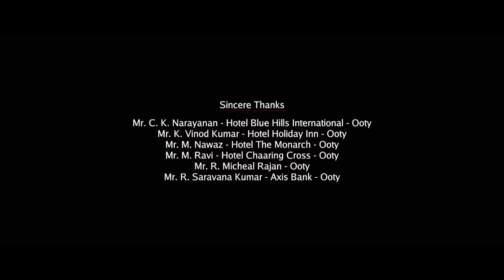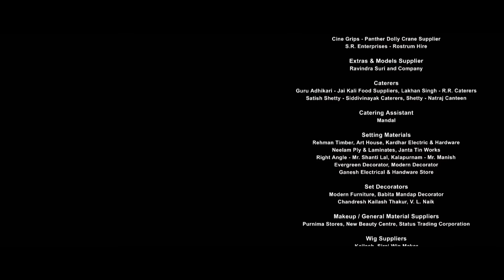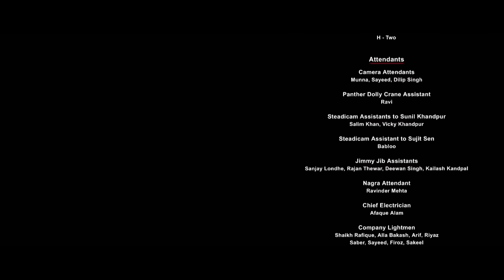Ajab Prem Ki Ghazab Kahani HD Ranbir Kapoor Katrina Kaif Super hit Latest Hindi Movie 1080p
"Prem is a young guy who wants to keep all happy and hence always helps people. He loves Jenny but can't express his love. However, soon he comes to knowe that she loves Rahul and wants to marry him. Following his priniciples and helping nature, Prem then decides to help her. The journey leads to many comical situations in this comedy of errors. Meanwhile Prem's mother learns his feelings for Jenny and supports him. Will Jenny realise Prem's true love for her? Who will she marry, Rahul or Prem? Watch this full movie to know more.

Movie - Ajab Prem Ki Ghazab Kahani (2009)
Star Cast - Ranbir Kapoor, Katrina Kaif, Darshan Jariwala, Smita Jaykar, Upen Patel, Zakir Hussain
Cinematographer - S. Tirru
Music Director – Pritam
Lyricist – Irshad Kamil, Ashiesh Pandit, Hard Kaur
Story - K. Rajeshwar
Screenplay - Rajkumar Santoshi, R.D. Tailang
Dialogues - R.D. Tailang
Editor - Steven H. Bernard